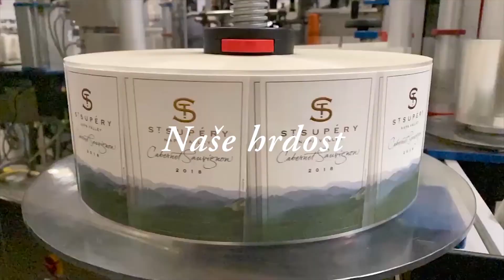St. Supéry - 100% Estate - Čeština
Jako statková vinice máme nejvyšší úroveň kontroly při pěstování hroznů a také nad veškerými vinařskými postupy, což nám umožňuje regulovat naše víno od hroznů až po finální láhev.

Naše statkové vinice, Rutherford Estate a Dollarhide Estate, poskytují každou kapku, která jde do vín St. Supéry. Aby mohlo být víno označeno jako „vlastní či statkové“, musí být vyrobeno výhradně z hroznů vypěstovaných na vlastních vinicích  a vyrobeno a plněno do lahví na pozemku vinařství. Tato vysoká úroveň kontroly, od hroznů až po sklo, zajišťuje prvotřídní kvalitu vína, pro kterou je St. Supéry známo.

"Poté, co jsem viděl Dollarhide, jsem dospěl k přesvědčení, že díky svému jedinečnému terénu a pozoruhodné biologické rozmanitosti je jedním z nejunikátnějších statků v severní Kalifornii." Opravdu neexistuje jiné místo, jako je Dollarhide Ranch. “ -Tim Gaiser, Master Sommelier

Vinice a vinařství St. Supéry produkuje vlastní stoprocentně Napa Green certifikovaná vína se zaměřením na odrůdy Sauvignon Blanc, Cabernet Sauvignon a další červené odrůdy Bordeaux. Nachází se v proslulé pěstitelské oblasti Rutherford v srdci údolí Napa, vinařství kombinuje francouzskou zámeckou tradici s terroirem údolí Napa - produkuje nejkvalitnější vlastní vína a poskytuje výjimečné zážitky všem hostům.

ST. SUPÉRY ESTATE VINEYARDS & WINERY